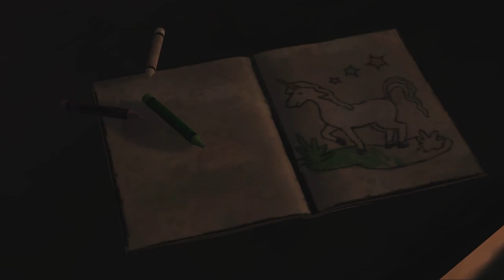Walking dead playthrough : episode 1 chapter 1